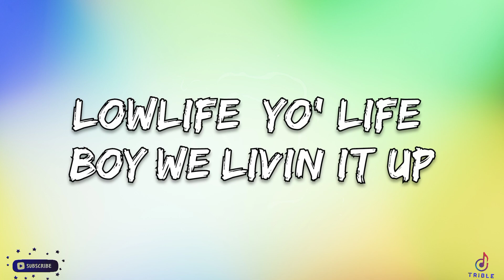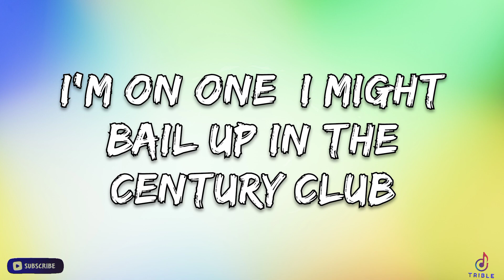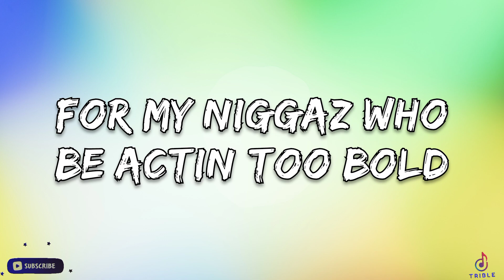Dr.Dre, Snoop Dogg - The Next Episode (lyrics)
Upcoming Song video On Your Choice.
for a symphony of lyrical bliss! 🎶
to stay harmonized with our latest lyric videos.
Don't miss a beat,
join our musical journey today! 🎶🎤

REMASTERED!!

Official Music Video The Next Episode for performed by Dr. Dre ft. Snoop Dogg, Kurupt, Nate Dogg

lyrics

It's the motherfuckin' D-O-double-G (Snoop Dogg!)
You know I'm mobbin' with the D.R.E. (Yeah, yeah, yeah)
You know who's back up in this motherfucker! (What, what, what, what?)
So blaze the weed up then! (Blaze it up, blaze it up!)
Blaze that shit up, nigga... yeah 'Sup Snoop?
Top Dogg, bite 'em all, nigga, burn that shit up
D-P-G-C, my nigga, turn that shit up
C-P-T, L-B-C, yeah, we hookin' back up
And when they bang this in the club, baby, you got to get up
Thug niggas, drug dealers, yeah, they givin' it up
Lowlife, yo' life, boy, we livin' it up
Takin' chances while we dancin' in the party fo' sho'
Slip my hoe a 44 when she got in the back do'
Bitches lookin' at me strange but you know I don't care
Step up in this motherfucker just a-swingin' my hair
Bitch quit talkin', crip-walk if you're down with the set
Take a bullet with some dick and take this dope on this jet
Out o' town, put it down for the Father of Rap
And if yo' ass get cracked, bitch, shut your trap
Come back, get back, that's the part of success
If you believe in the S, you'll be relievin' your stress
It's the motherfuckin' D.R.E. (Dr. Dre, motherfucker!)
Da, da, da, da, da
You know I'm mobbin' with the D-O-double-G
Straight off the fuckin' streets of C-P-T
King of the beats—you ride to 'em in your Fleet- (Fleetwood!)
Wood Coupe DeVille rollin' on dubs
How you feel—whoopty-whoop—nigga what?
Dre and Snoop chronic'd out in the 'lac (In the 'lac!)
With Doc in the back, sippin' on 'gnac (Yeah)
Clip in the strap, dippin' through 'hoods (What 'hoods?)
Compton, Long Beach, Inglewood!
South Central out to the Westside (Westside)
It's California Love, this California bud got a nigga gang o' pub
I'm on one, I might bail up in the Century Club
With my jeans on and my team strong
Get my drink on and my smoke on
Then go home wit' somethin' to poke on (Wha'sup bitch?)
Loc', it's on for the two-triple-oh
Comin' real, it's the next episode
Hold up, hey
For my niggas who be thinkin' we soft
We don't play
We gon' rock it 'til the wheels fall off
Hold up, hey
For my niggas who be actin' too bold
Take a seat
Hope you ready for the next episode—
Hey
Smoke weed everday